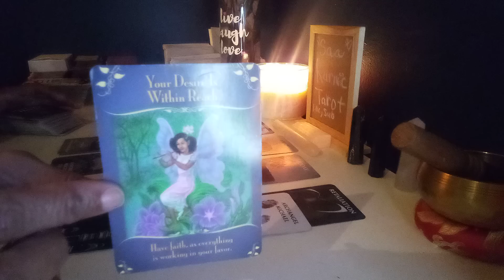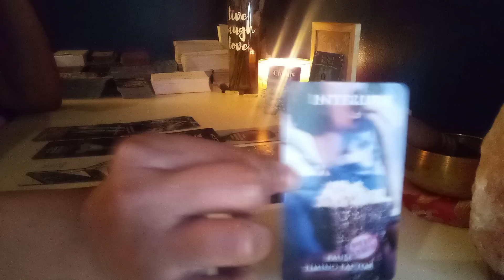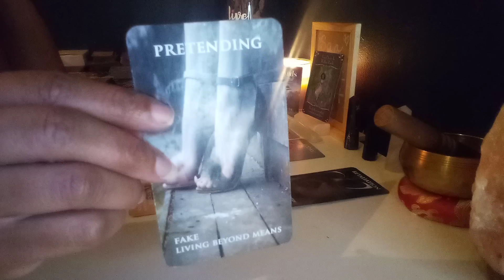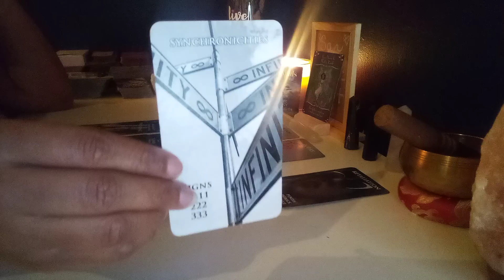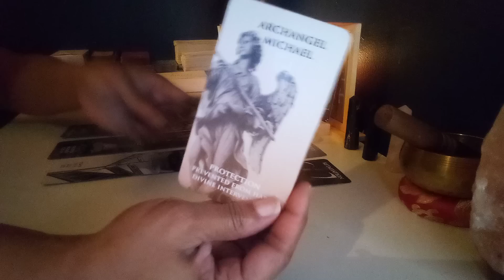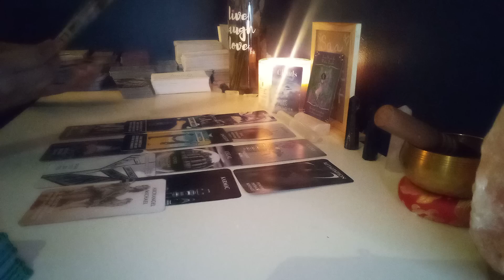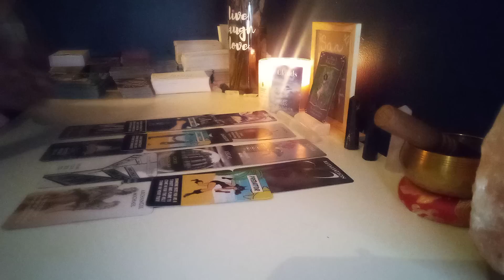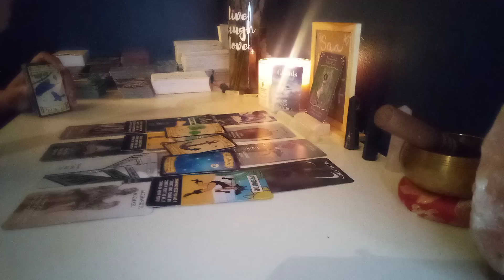Your desire is within reach-court paperwork filled Today☺️ You've been waiting for this information